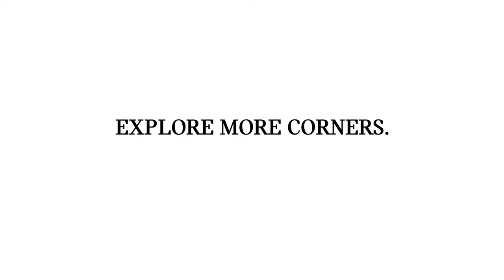The NEW Mini 5 Door Hatch Explore More Corners